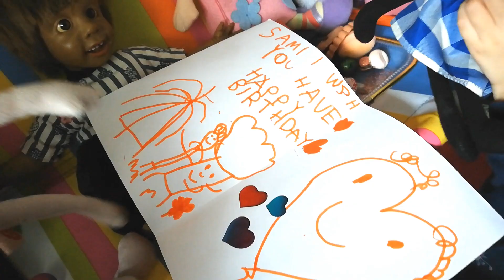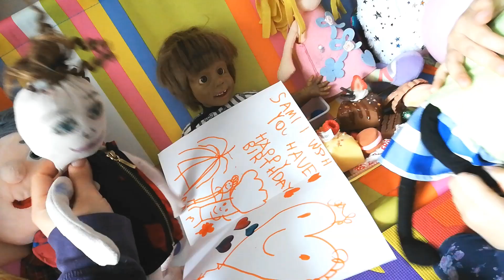Sami's Birthday Party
Sami, Ellie's puppet doll, is having her birthday celebration, with lots of presents and surprises. Her friends join along and share with her this special moment and they are all enjoying the party snacks. Ellie is helping them with everything and Sami learns to appreciate the company of her friends and realizes how togetherness is the most important thing.